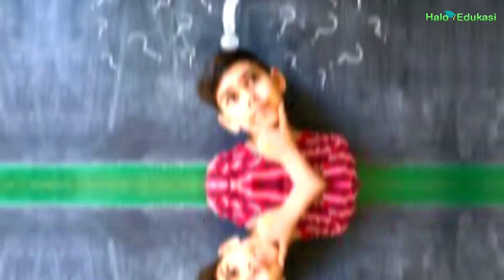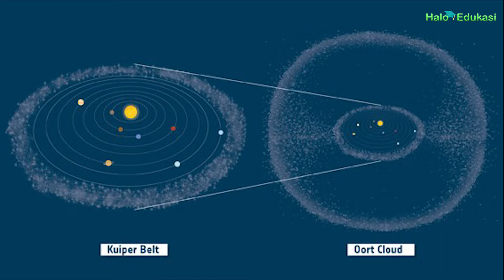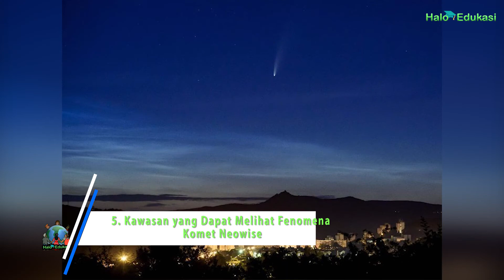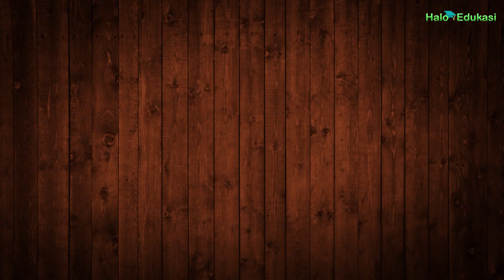7 Fakta Komet Neowise, Komet Langka yang Hanya Muncul Sekali Seumur Hidup!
Baru-baru ini bidang astronomi menemukan satu lagi komet yang terdeteksi mendekati planet Bumi. Komet ini diberi nama C/2020 F3 atau komet Neowise. Lalu apa saja fakta komet Neowise?